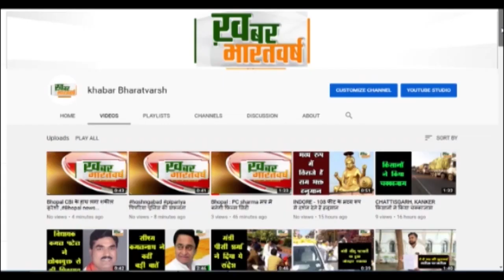लखीमपुर खीरी (यूपी) : सीओ ऑफिस के निकट विद्युत विभाग की लाइन भरी बरसात मे 10 से 20 मिनट तक जलती रही